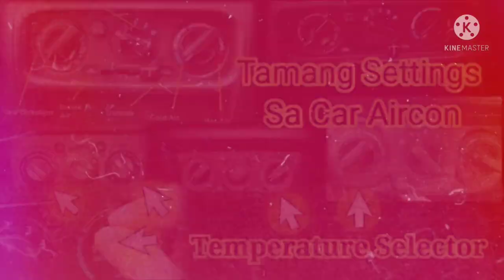Flushing Rusty Car Engine Cooling System | Avoid Using Tap Water │ Radaitor Flush | Suzuki Alto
Radiator Flush of Suzuki Alto
How to flush rusty engine cooling system of Suzuki Alto
Avoid using tap water to prevent rust and corrosion in engine cooling system
radiator flushing
coolant flushing of rusted engine
flushing car cooling system
flushing rusty coolant system
flushing a car radiator
coolant
radiator
coolant flush
coolant flush
how to flush cooling system
coolant change
cooling system flush
flushing out car cooling system
how to use cooling system flush
flushing your radiator and cooling system
how to flush an engine cooling system
how to flush a radiator
radiator flushing
how to flush coolant
paano mag flush ng coolant
how to flush a cooling system
car coolant flush
car coolant change